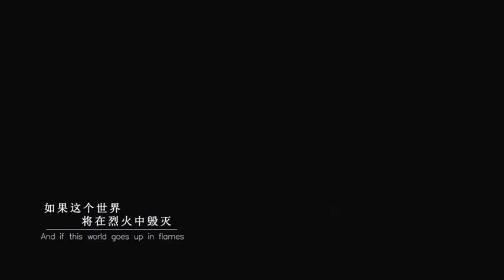【undertale】better than one[papysans|fontcest]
this is a video i made last year
the artstyle has already changed now but i still like it